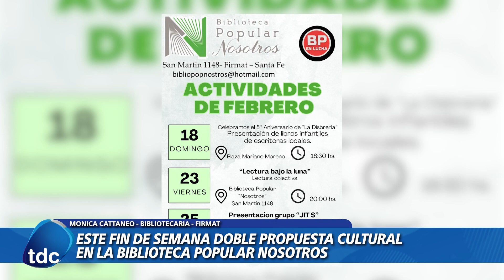FIRMAT | ESTE FIN DE SEMANA DOBLE PROPUESTA CULTURAL EN LA BIBLIOTECA POPULAR NOSOTROS